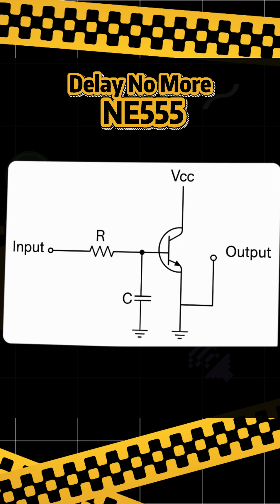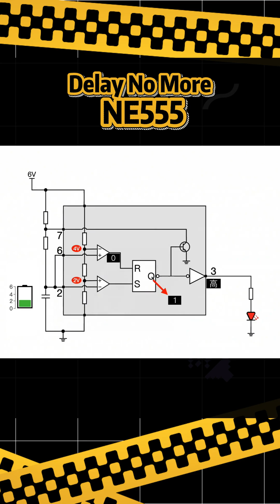Delay No More NE555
Before dedicated timing ICs existed, engineers relied on RC delay networks as the simplest way to generate predictable time constants.
This video breaks down the behavior of an RC circuit from an engineering perspective—covering its exponential charge/discharge response, the definition of τ = RC, and how tolerances, leakage, and temperature coefficients affect timing accuracy.

We also explain why RC timing was both essential and problematic in early electronics design, and how this simple network paved the way for integrated solutions like the NE555.

Designed for EE students, embedded engineers, and anyone revisiting analog timing fundamentals.